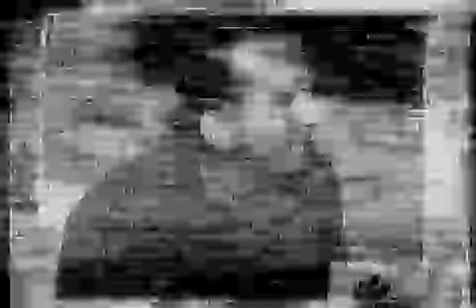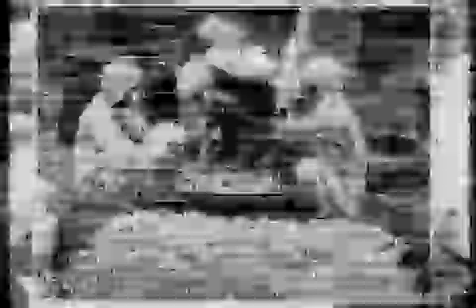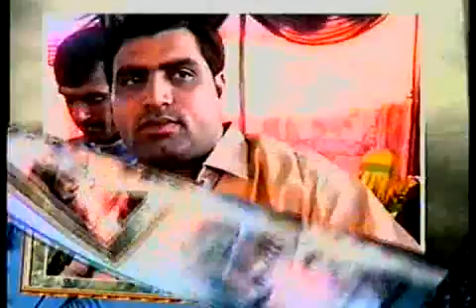Sajjad songs prt 1